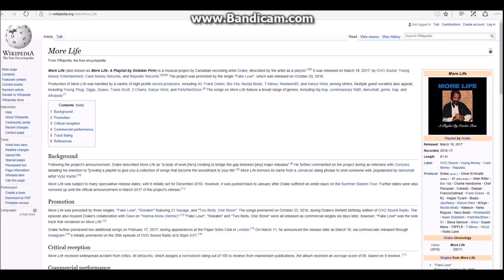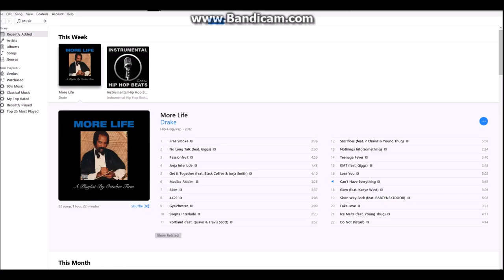DRAKE - MORE LIFE ALBUM REVIEW